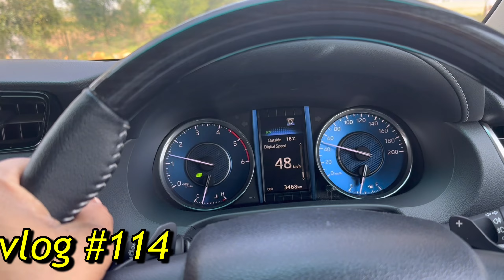jaldi start karan ja rahe a india toor | birthday celebrtion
HNJI KI HAAL CHAAL JI AAP SUB DA
AJJ TUHADE LYI IKK HOR NAVA VLOG LE K AYE A JI
APPA JALD HE INDIA TOOR START KARN JA RAHE A
TE NAL KIHRI KIHRI JAGAH TE JANNA TUHANU AGLE AUN WALE VLOGS DE VICH DASDE RHA GE | NAL HE APNI FACTORY CHALL RAHI C PARTY
NAL LAGGE MUNDE DA C JANMDIN
FULL ENJOR KITA |

BAKII VLOG NU END TAK JROOR VEKHYIO JI